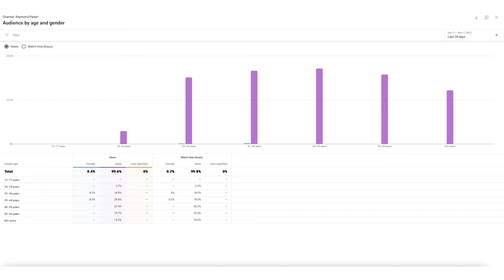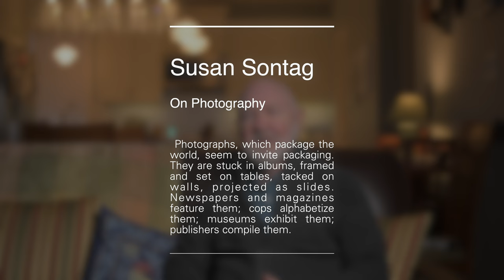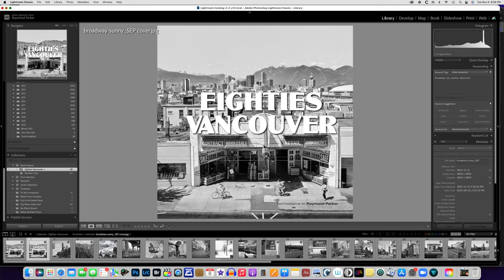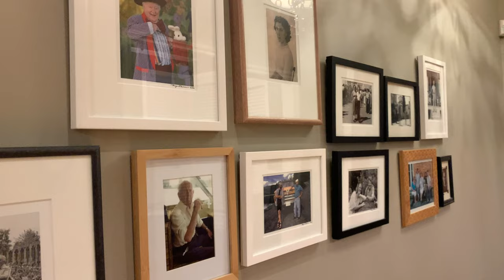Your Pictures Are Perfect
Think your photos aren't good enough? Not getting enough "likes?"
In this video, I hope I can convince you that your photos have within them the essence of perfection.

Gear used to make this video:
Nikon Z9 camera (B&H)
Nikon Z6 camera (B&H) (discontinued)
(Available option) Nikon Z6II camera (B&H)
Nikkor Z 50mm f/1.8S lens (B&H)
Nikkor Z 85mm f/1.8S lens (B&H)
Nikkor Z 14-30 f/4.0 lens (B&H)
TASCAM DR-60DmkII DSLR Audio Recorder (B&H)
Røde Wireless Go (B&H)
Røde Lavalier Go (B&H)
Aputure Amaran 100d (B&H)

Chapters
Intro: 0:00
Who you are: 0:47
Making pictures: 1:07
New computer teething troubles: 1:36
Teen Vacation: 3:18
Photo treasures: 4:23
Thoughts from the Shower: 4:48
Imposter syndrome: 6:40
Family treasure: 8:01
Books: 9:06
Your photos are important: 10:16
Prints vs Screens: 11:39
Personal challenges: 12:11
Posterity: 12:53
My first photo: 13:10
Jacques Henri Lartigue: 13:36
Assignment: 14:18
Outro: 15:08